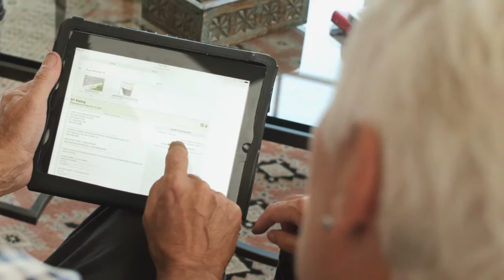Gatta Homes Online Client Account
Every client receives their own online account where everything about their home is accessed. All communications go through the online system for optimal convenience. Clients can be anywhere in the world and still be involved in the building process of their home.